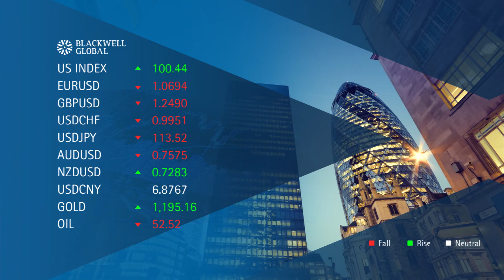31st of January 2017 – US Sentiment Swing Continues to Impact Cross Pairs.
In today’s market update we take a look at the Euro and how the pair fared in light of the strong swing in sentiment towards the venerable US Dollar. Additionally, the Cable was also impacted by the broadly stronger Dollar but the pair also reacted to a potentially weak consumer confidence figure that is due out shortly. Finally, we take a look at the Aussie Dollar which exhibited a relatively weak performance as the US Pending Home Sales figures proved stronger than expected.